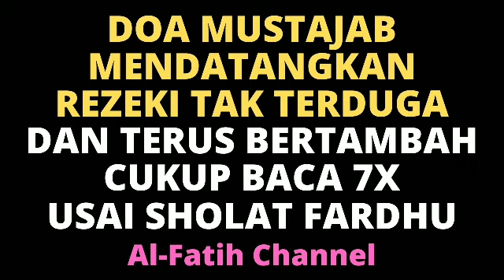CUKUP 7X SAJA BACA DOA MUSTAJAB SETELAH SHOLAT! DZIKIR AGAR REZEKI BANYAK BERLIMPAH TAK TERDUGA